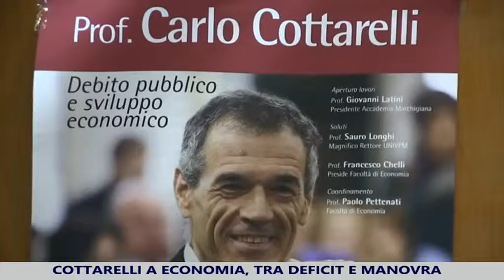Deficit e manovra bilancio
Cottarelli a Economia